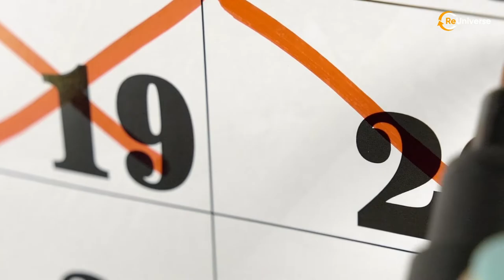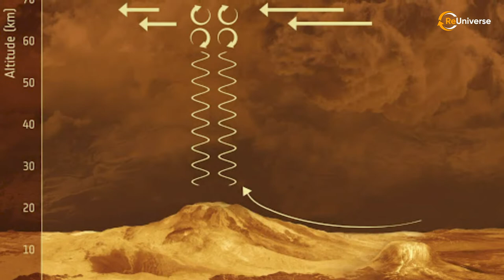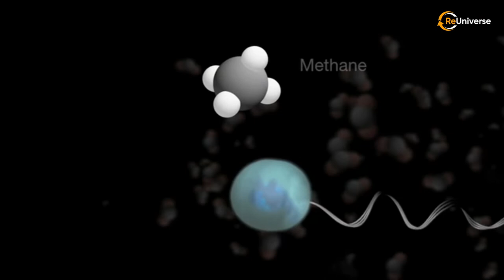Is There Life in the Solar System? Moon, Venus, Mars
Timecode
00:00 Intro
01:54 Life on the moon
04:09 Life on Venus
07:11 Life on Mars

A series of rollers. Search for alien life part one.

For many centuries, humanity considered the Earth as a center of the Solar system, the center of the Universe. Now we know that it’s very far from the truth. Moreover, the Earth and the Sun are not as special as we used to think about them. There are millions of planets just like ours and millions of stars just like the Sun. But what exactly this means for us?

Well, all of these facts are speaking for themselves. It's highly possible that we're not all alone in Space after all. Exciting, huh?